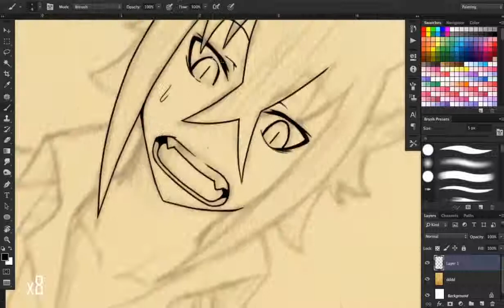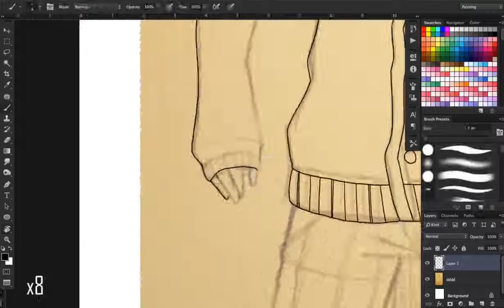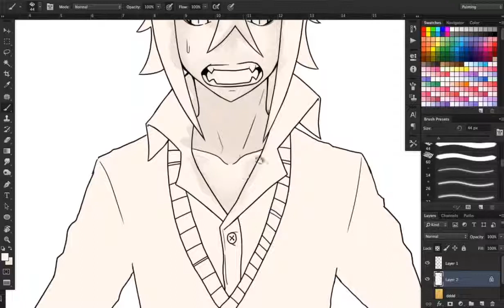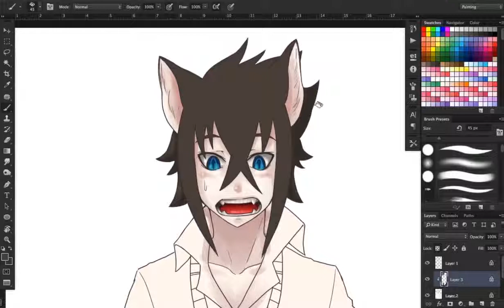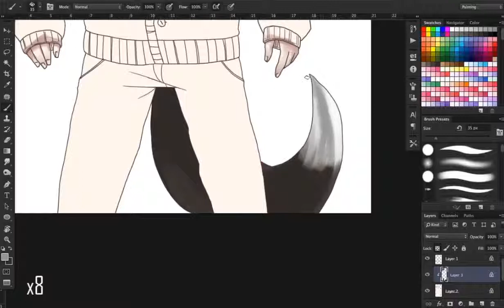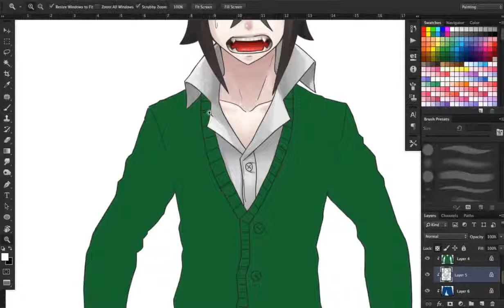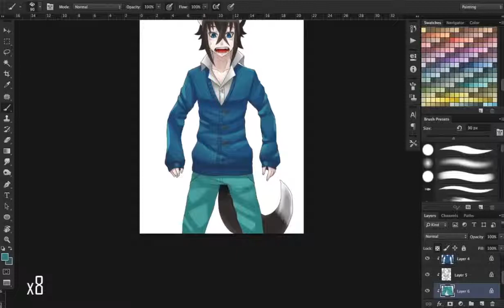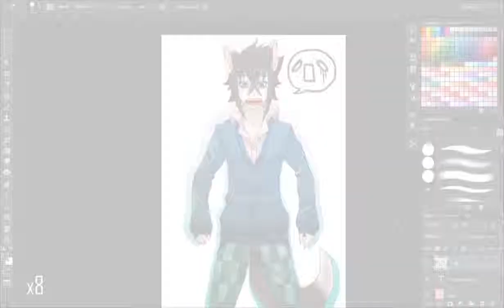[Speed Painting] Uniform Oki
Character: Oki (original character)
Program: Photoshop CS6
Tool: Wacom Bamboo
Song: Yuukei Yesterday (from different artists)